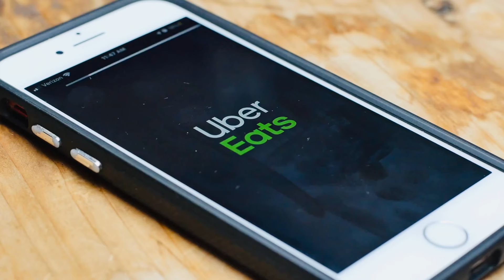Want to live to 100 years old? Here’s how! | The Aura Podcast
Everyone wants a long healthy life. But to get there, it’s not by doing exactly what you been told! It might be easier than you think it is to live to 100!

The Aura Podcast

Is Toronto a good place to live? | The Aura Podcast
Lonely?